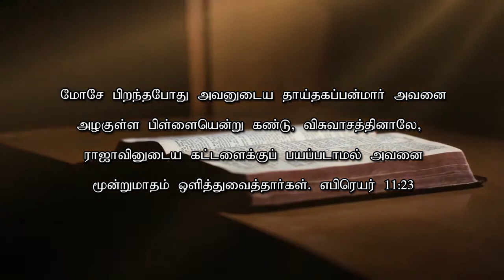மாற்றம் உண்டு | 02.02.2021 | Agape Life Changer | Pr . Abraham Johnson Prabhu